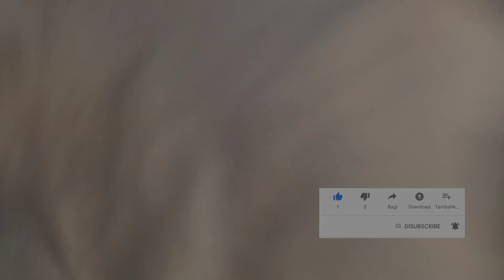1 dollar store shopping || cheapest 1 dollar shop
1 dollar store  shopping || cheapest 1 dollar shop

Hi everyone Hope you all doing well today I am sharing 1 dollar store shopping, it's cheap and amazing products like daily Routine..so many products are available in this store..so I hope this video give it thumbs up.. share your reviews..

➡️ Home remedy for Gold serum,how to make gold serum at Home, gold serum bnany ka tarika
➡️1 Day spotless Skin challenge, skin brightening and Glowing, coffee facial at home, Best coffee facial
1 dollar shop,1dollar store, Beauty Hacks,1 dollar products, tissue from 1 dollar shop, shopping from 1 dollar, 1 dollar,1 dollar shop in Pakistan... cheapest 1 dollar shop